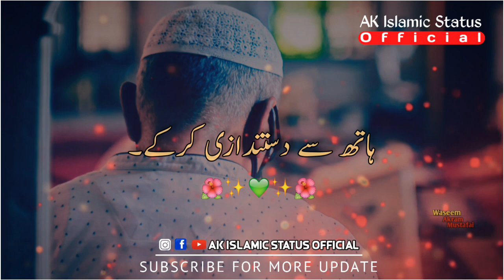Musalman Wo hai Jis ke| 🙏🤔 Impotant Status| Raza Saqib Mustafai Status| Urdu Status | Islamic Status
Assalamualaykum